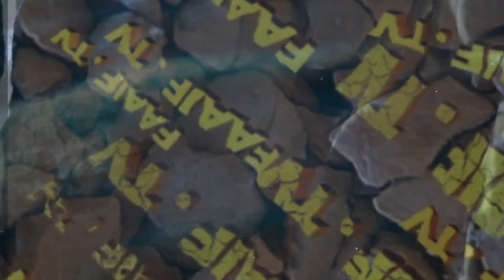melzza AU NEW MORNING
FAAIF TV